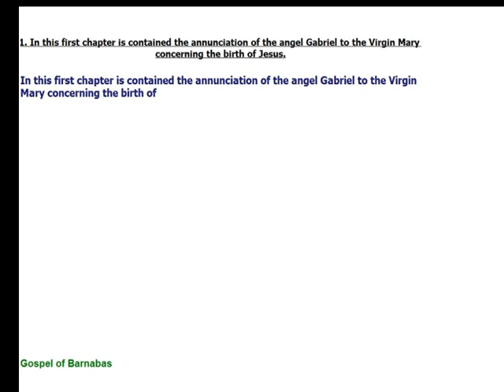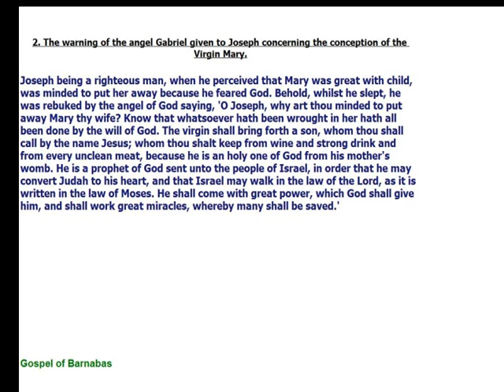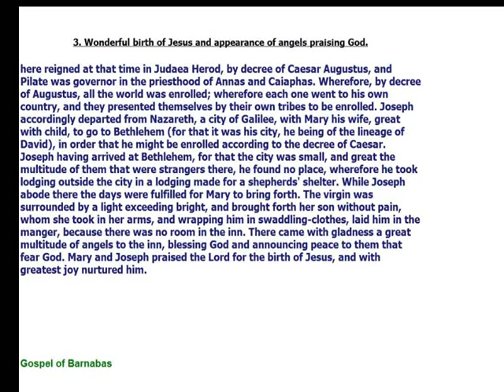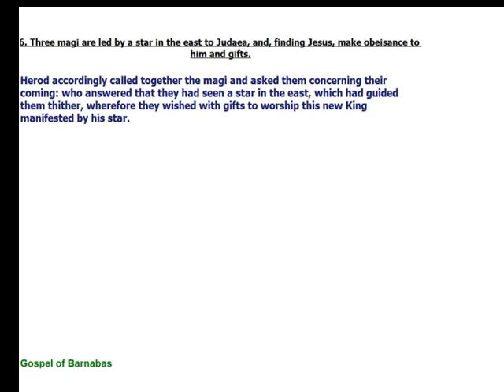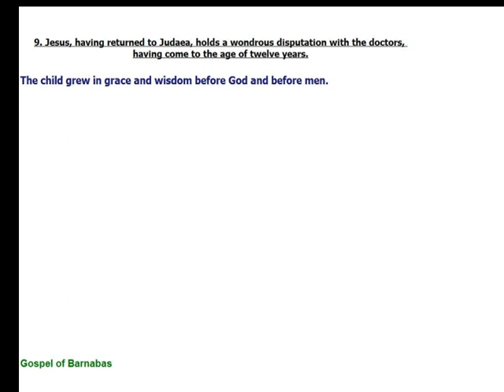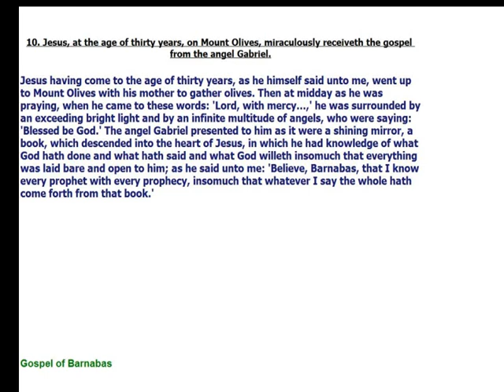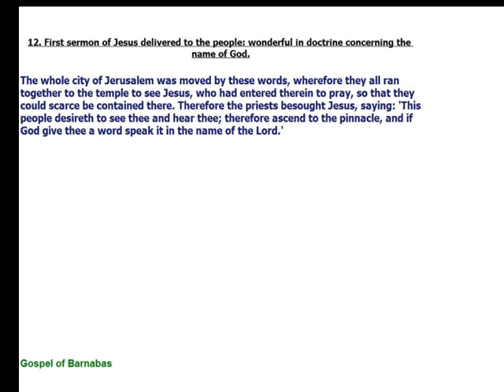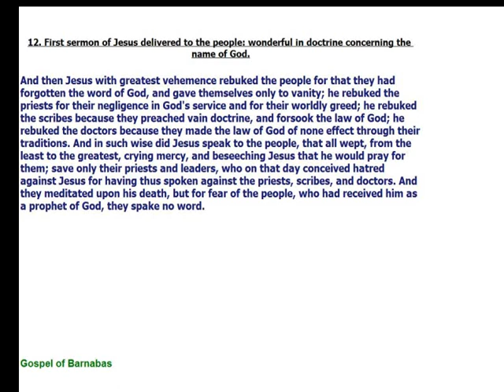Gospel of Barnabas - Beta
Here is literature in History called Gospel of Barnabas. There are many conflicting view about this both on Muslim side and Christian side but I thought it was good to create a video about this and to see if it can be used for Dawah(Spreading the Word of God) as to my knowledge there is none exist.